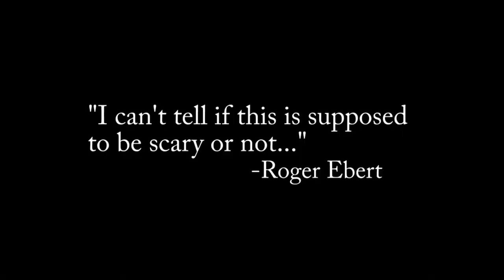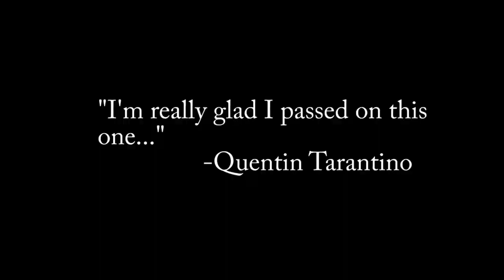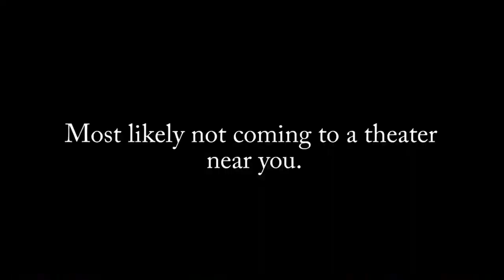Friends Day Z- Kent Smith Photography (Official Trailer)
Seniors come to friends day with high expectations, but got something they never saw coming...

These seniors knew they were participating in a video, but didn't know the plot. They were simply given 1 scene to act out, and the rest was assembled accordingly. 141 seniors participated in the making of this video, but none knew what to expect.